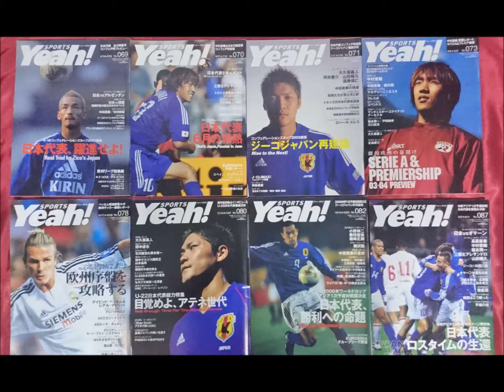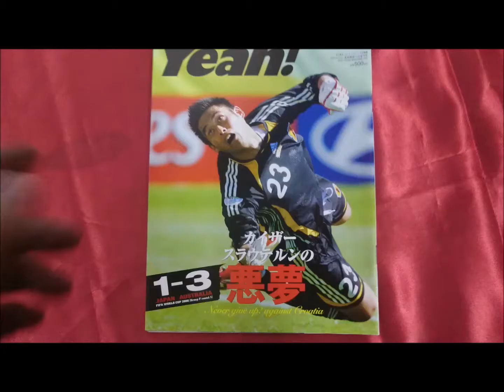スポーツ雑誌 yeah!